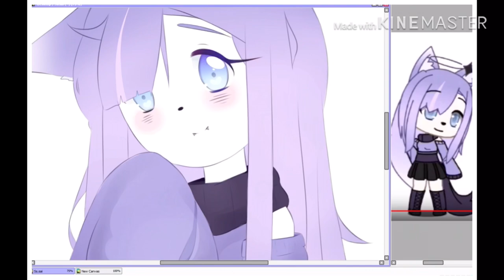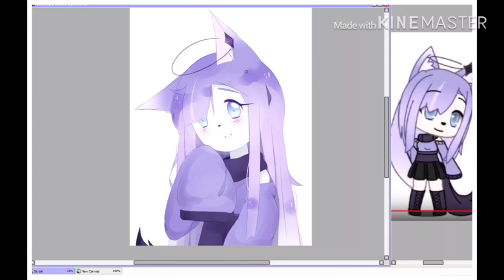Valencia300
I hope you like it! Your character is too cute /// And I'm big fan of your art ^^

This is an entry for Valencia トホツマヤ’s contest

“The Best Thing I Ever Did/TWICE Music Box” by R3 Music Box